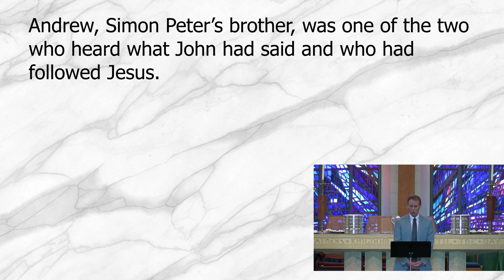E is for Evangelism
Evangelism, the proclamation of the good news of Jesus Christ, does not have to be complicated. It can be as simple as inviting others to "come and see Jesus."